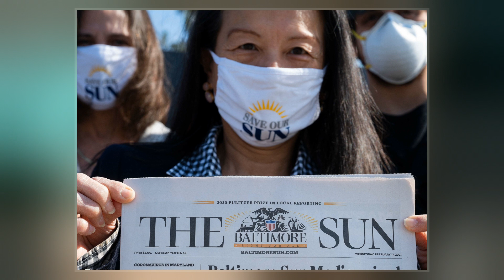Alden Global Capital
Alden Global Capital is a hedge fund based in Manhattan, New York City. It was founded in 2007 by Randall D. Smith. Its managing director is Heath Freeman.  By mid-2020, Alden had stakes in roughly two hundred American newspapers. The company added more newspapers to its portfolio in May 2021 when it purchased Tribune Publishing and became the second-largest newspaper publisher in the United States.